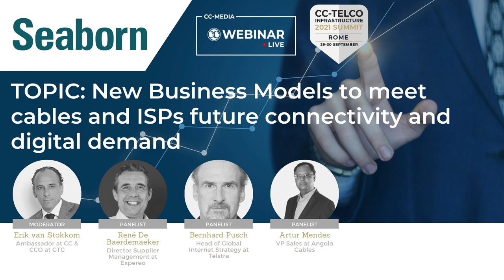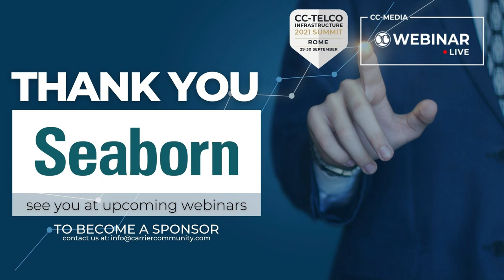CC-Webinar.Live 30 September 2021- sponsored by Seaborn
Discussion & Knowledge Sharing Session sponsored by Seaborn // Topic:  New Business Models to meet cables and ISPs future connectivity and digital demand